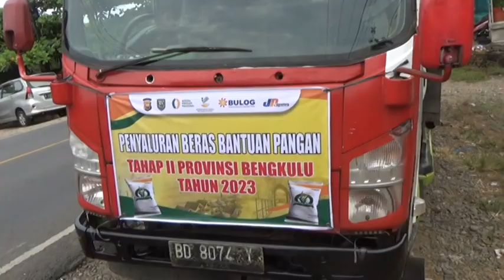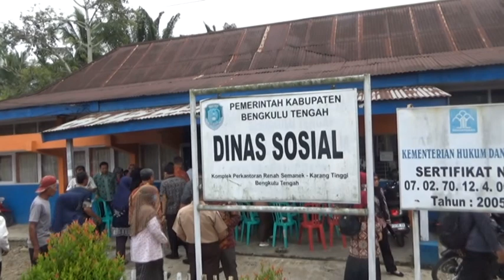12.510 KPM di Bengkulu Tengah Terima Bantuan Beras